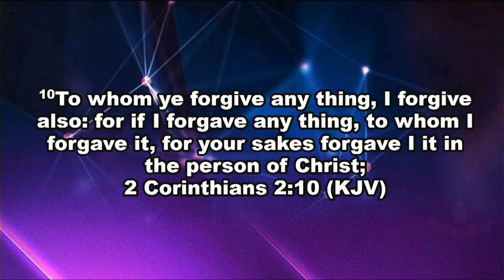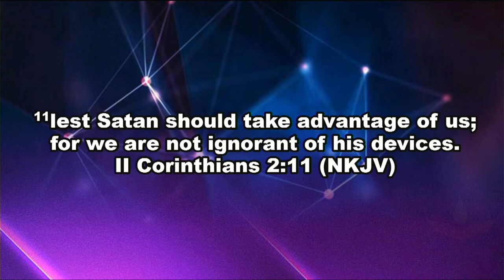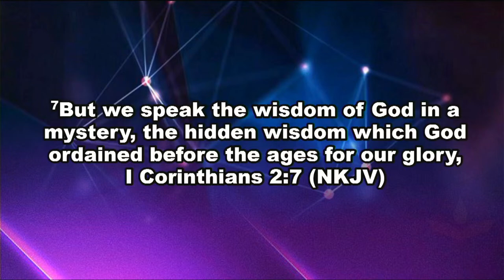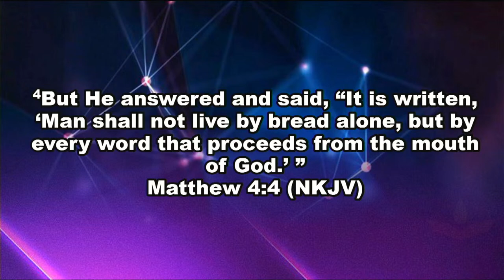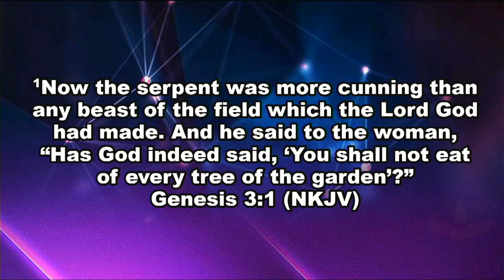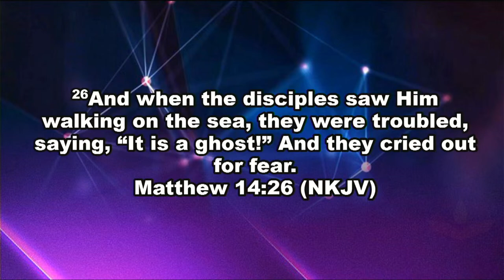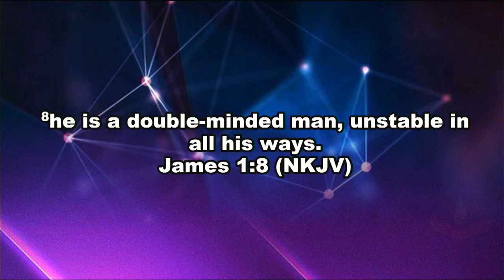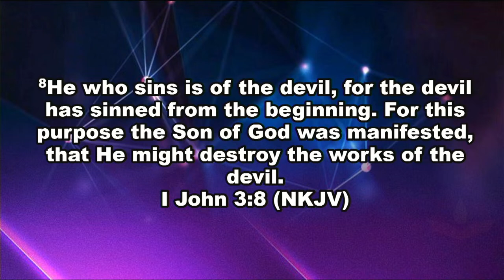The Ignoramus Christian With Pst. Fela Bank Olemoh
CELEBRATION SERVICE